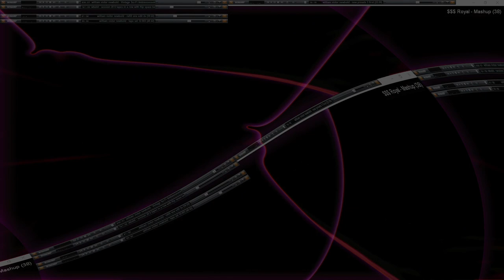Movie 24 07 29 07h38m11s